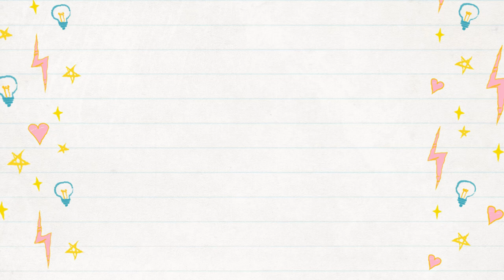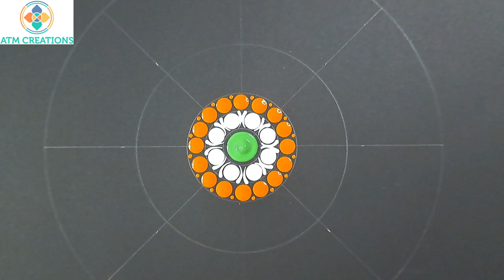Zero to Hero | Brush strokes | Step by step | Dot Mandala | 4 | ATM Creations | 2023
Indian independence day dot mandala in tricolor , with brush strokes aka swooshes